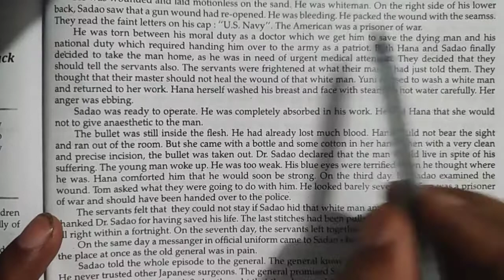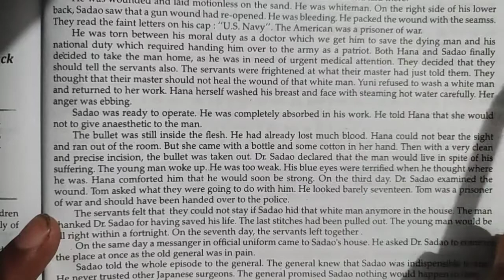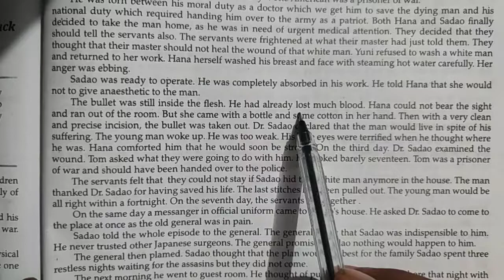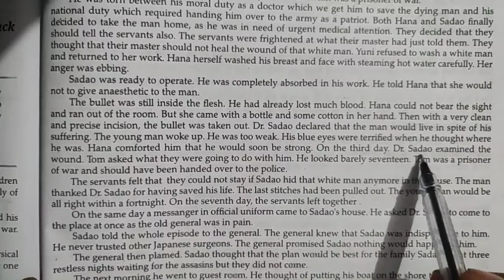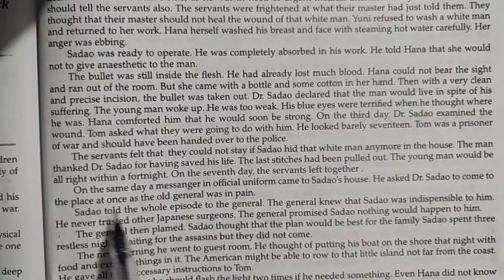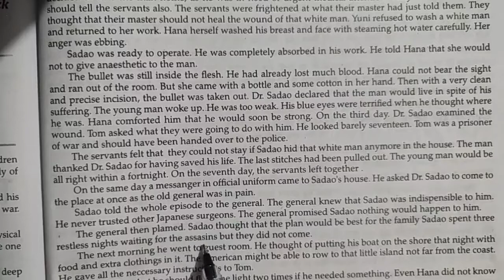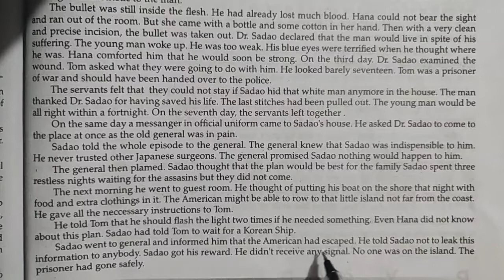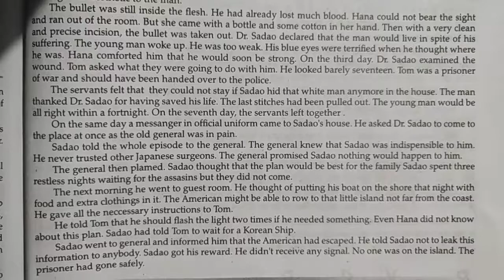The Enemy part 2 (Summary) Vistas 12th class